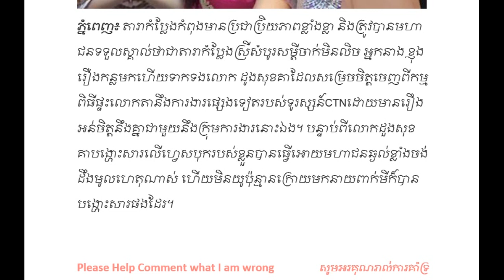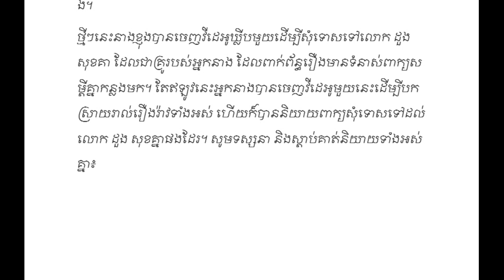Khmer Hot News ► Khmer News ► Khmer News Today ► Stand Up Channel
Our Stand Up Channel is focus to Cambodia News or Khmer News and Breaking News in Cambodia and around the world by khmer language.

►►►News Intercourse►►►

►►►News Superstar and Supermodel►►►

►►►Social News►►►

1. Social News in Cambodia News
2. SuperModel or SuperStar News in Cambodia
3. Wierd News in the World by Khmer Language
4. Sport News in Cambodia
5. Hang Meas News HDTV